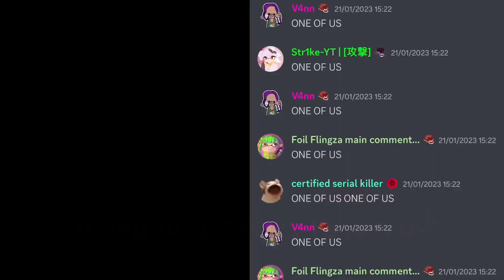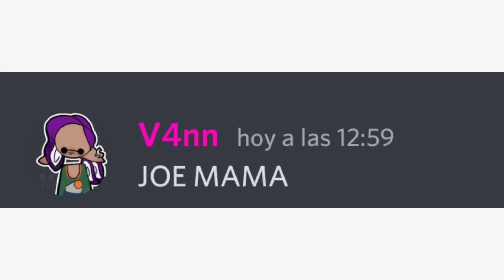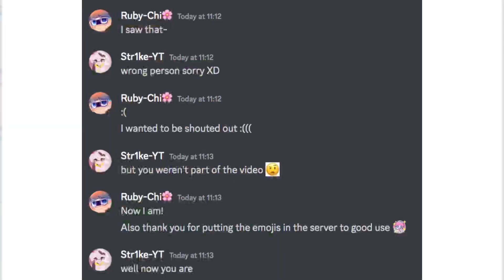HOW TO CARBON ROLLER DECO - [Splatoon 3]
I KNOW I SAID SPLAT DUALIES WERE NEXT BUT GUESS WHAT?

I LIED! :D

- PEOPLE FEATURED IN THIS VIDEO:

- myxtrsq ⋆⑅˚₊# 2762

- Aliceb501# 9832

- DChachouke# 7306
Carbon Roller and Flingza Roller for life~

Stay Vibing!